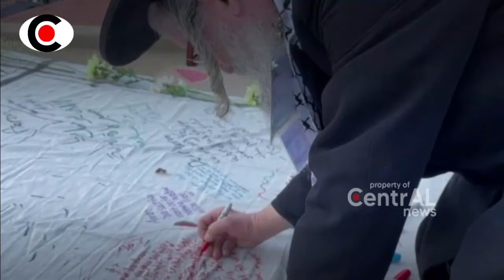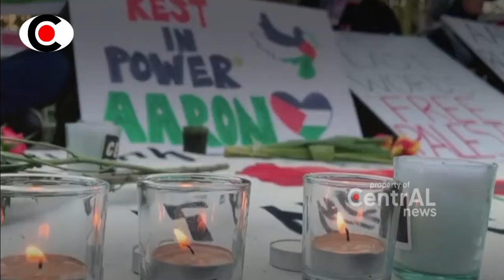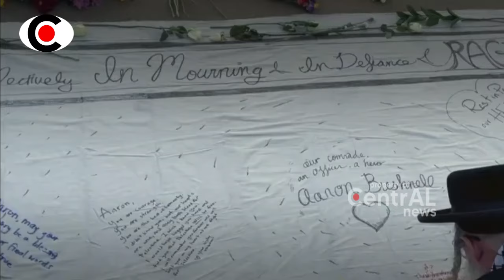NGERRII... TENT4RA MAMARIKA BAK4R DIRI KARNA ISR4EL ~ BERITA TERKINI ~ CENTRAL NEWS